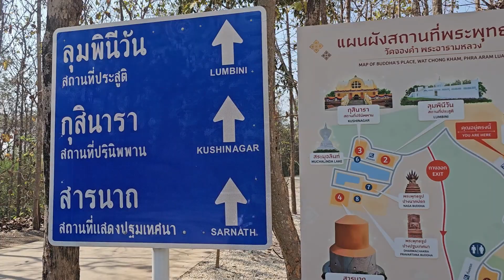Thailand - Lampang- Wat Chong Kham Phra Aram Luang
Euer Andy-On-Tour